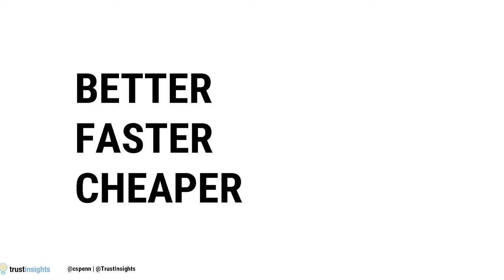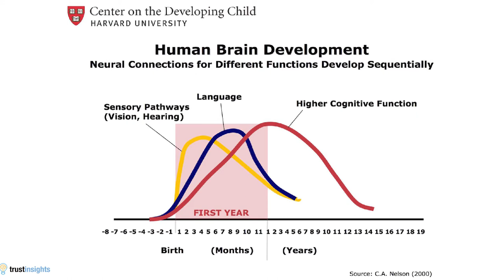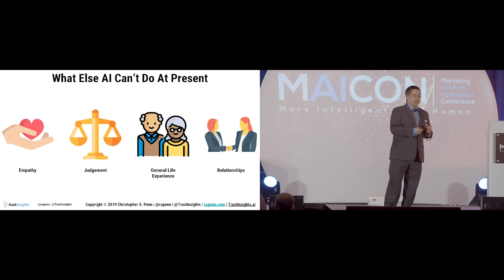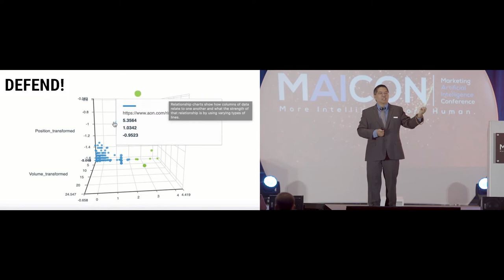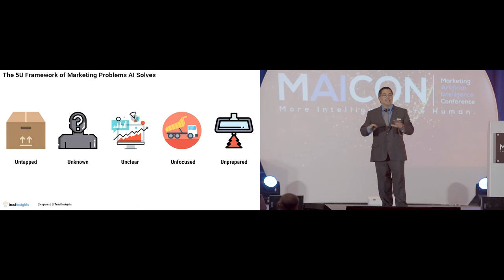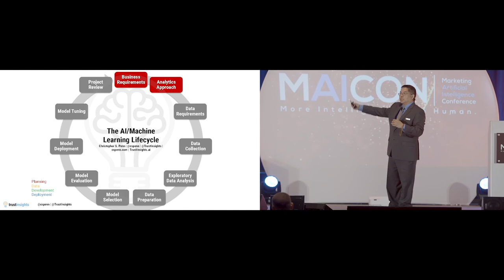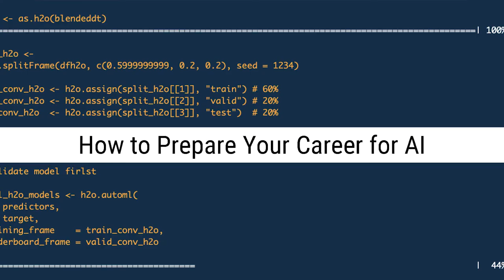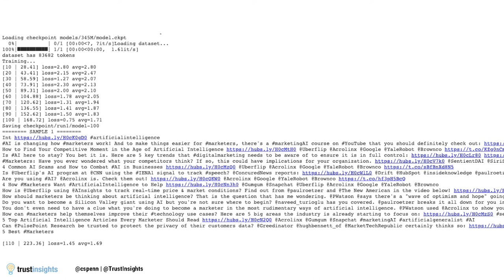[MAICON Keynote with Christopher Penn] How AI Will Change Marketing Forever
In case you missed the Marketing AI Conference in 2019, watch the full keynote from Christopher S. Penn, the Co-Founder and Chief Innovator of Trust Insights. Penn took the main stage to discuss how AI will change marketing. Read the full session description below.

More About the Session:
Every business wants their marketing to be better, faster and cheaper. Yet, study after study tells us the opposite is happening— leading to budget cuts, staff reductions and unrealistic performance demands. What’s the solution? What’s the way out of this situation?

The answer, unsurprisingly, is artificial intelligence. AI promises three things: acceleration, accuracy and automation. In this session you’ll learn real-world use cases and examples of how companies are using AI to drive costs down and revenue up.

The presentation wraps with a seven-step process to guide you on your AI journey—including whether to build or buy the technology, the people you’ll need on your team, and, most importantly, what you personally need to do to prepare your own career.